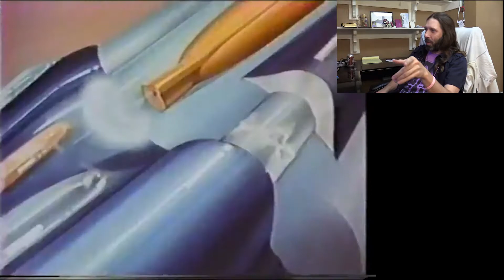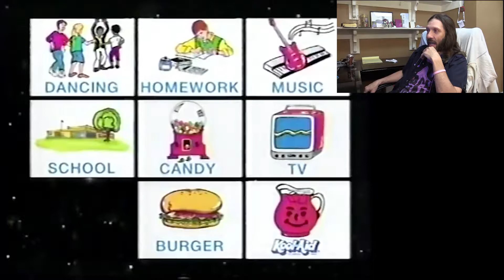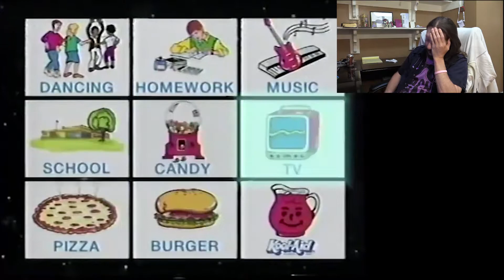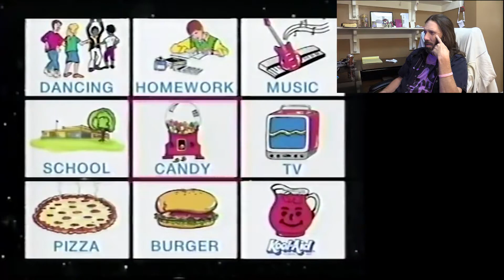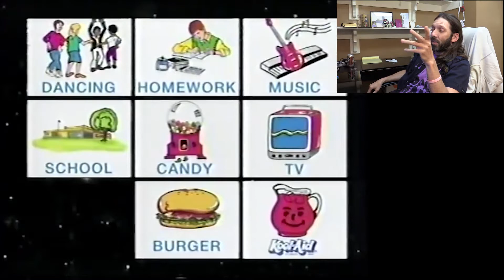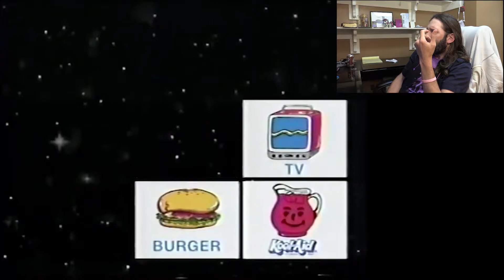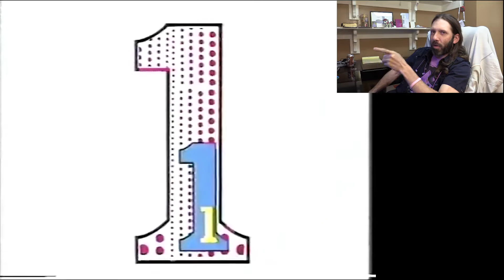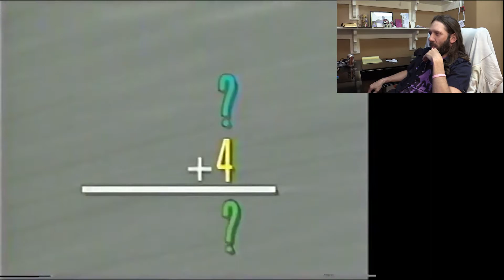Direct to Riff: Kool Aid Wacky Zany Video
What is this? Who authorized it?